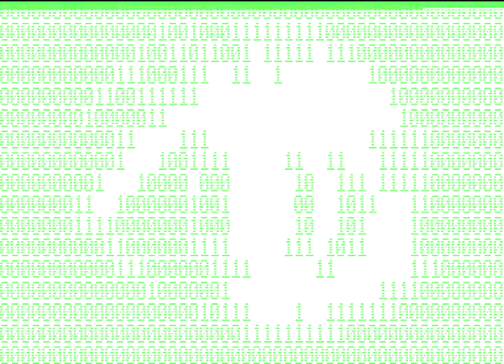Killmax by OFE